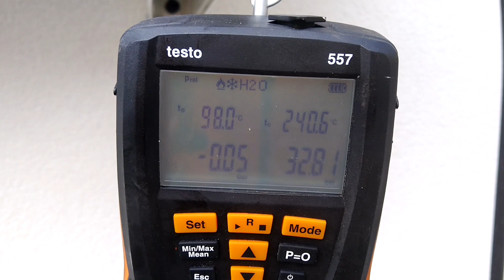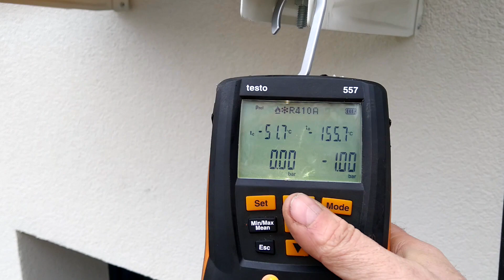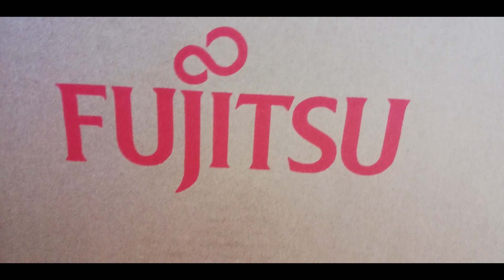Tym razem Klima do Serwerowni - odpalenie Fujitsu nowato pl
o klimatyzacji do serwerowni na podstawie montażu Fujitsu,
oraz,
kilka uwag dotyczących serwisu gwarancyjnego - jak to  jest z gwarancja i serwisem.

Pozdrawiam

Nowato.pl